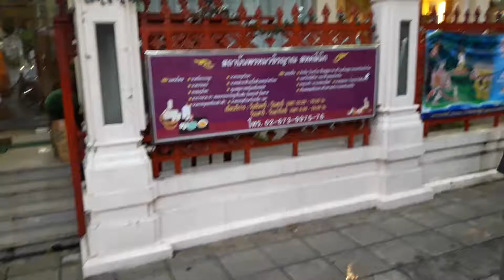จัดเต็ม วิถึชีวิตคนเมืองกรุง ย่านบางรักถึงหัวลำโพง